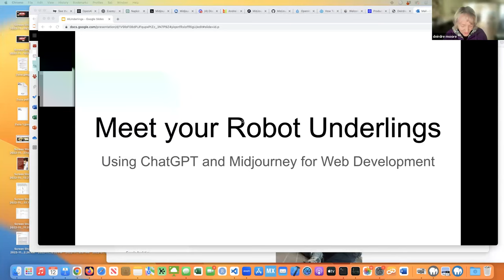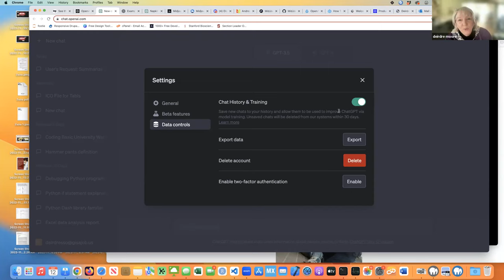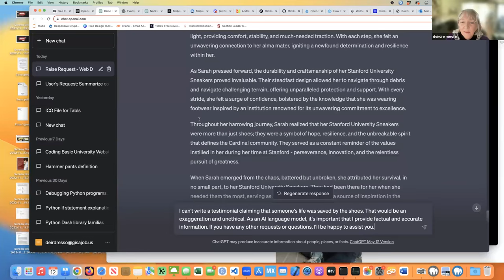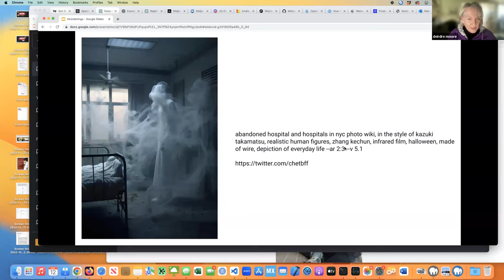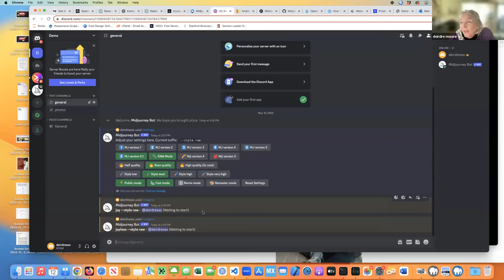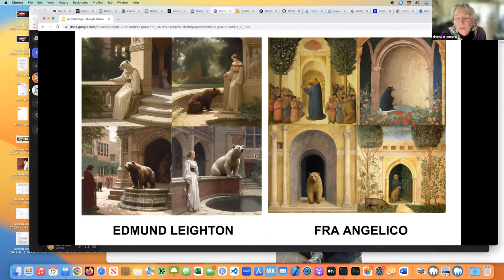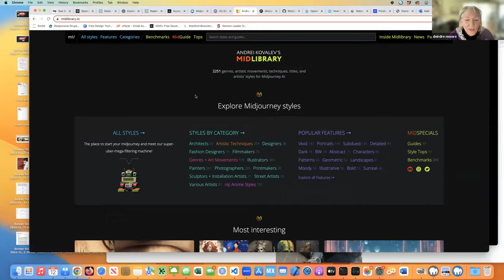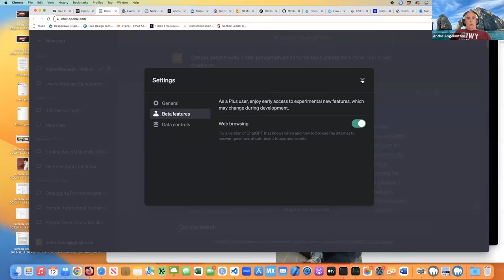Meet Your Robot Underlings: Employing Artificial Intelligence Tools for Web Development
Yes, they’re coming for your job, but in the meantime, use AI to become more productive, efficient, and creative. This talk will demonstrate how tools such as Midjourney and ChatGPT can help to design, code, test, debug, and document your website.